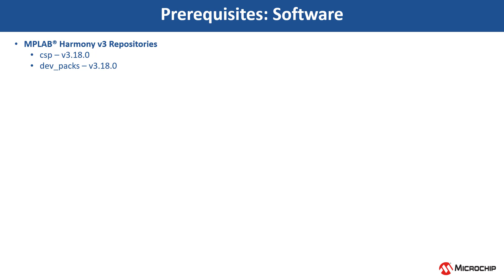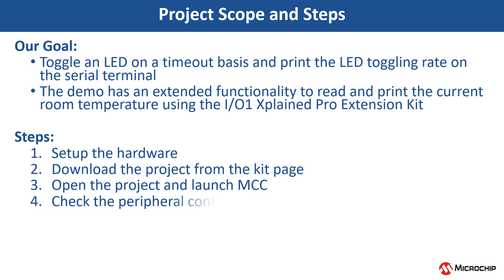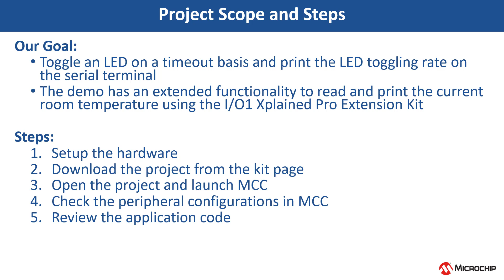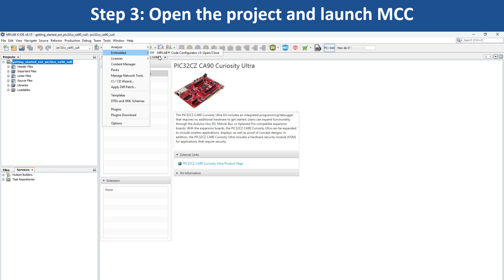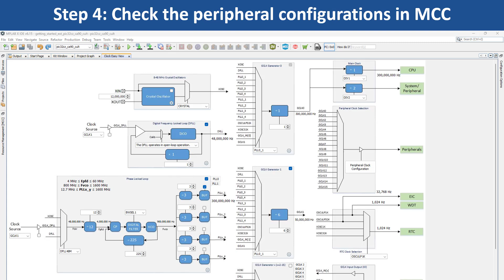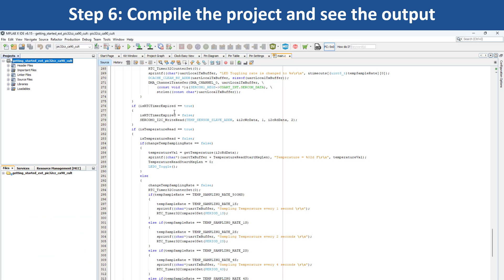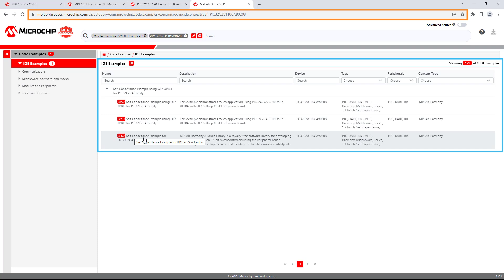Demonstrating Application Development with PIC32CZ CA90 Curiosity Ultra Evaluation Board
Timestamps:
0:00 – Introduction
0:15 – Prerequisite - Software
0:30 – Prerequisite - Hardware
1:05 – Project Scope and Steps
1:38 – Step 1: Setup the Hardware
1:42 – Step 2: Download the project from the kit page
1:58 – Step 3: Open the project and launch MCC
2:05 – Step 4: Check the peripheral configurations in MCC
3:55 – Step 6: Review the Application code
4:26 – Step 7: Compile the project and see the Output
5:19 – More application demos on PIC32CZ CA90 Curiosity Ultra Evaluation Kit
5:28 – More information on MPLAB Harmony

This video introduces and explains how to get started with PIC32CZ CA90 Curiosity Ultra Evaluation Board. This project is based on an Arm® Cortex®-M7-based PIC32CZ CA90 MCU with an integrated hardware security module (HSM). This application demonstrates how to toggle LED0 by pressing switch SW-0 on a timeout basis and viewing the LED toggling rate on the serial terminal. The periodicity of the timeout will change from 500 milliseconds to one second, two seconds, four seconds, and back to 500 milliseconds every time you press switch SW 0. The periodicity will not change while switching between SW-0 to SW-1 or vice versa. The demo application has extended functionality to read and print the current room temperature periodically using the onboard temperature sensor when pressing the switch SW-1. The temperature reading is displayed every second on the serial console.

· How to Set up the Tools Required to Get Started with MPLAB® Harmony v3 and MCC